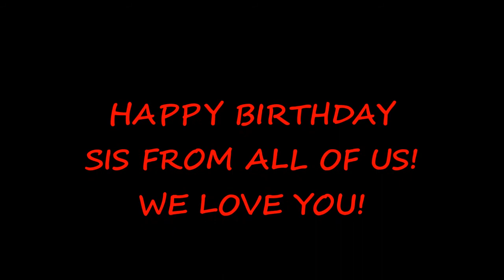Its something special Happy Birthday!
Special Event